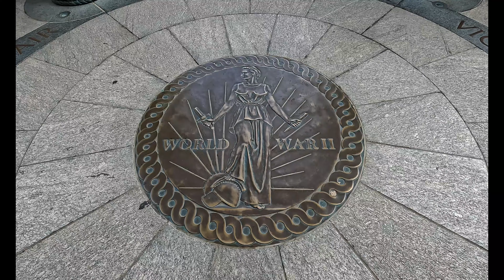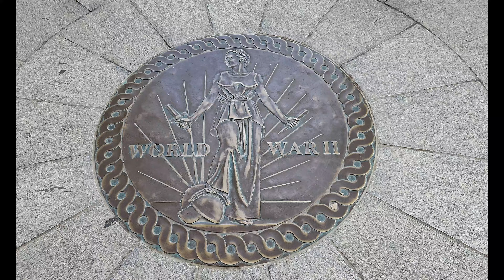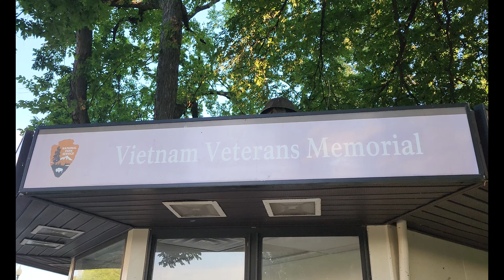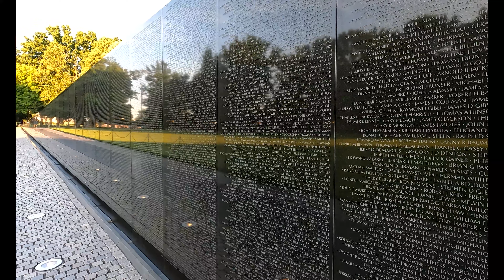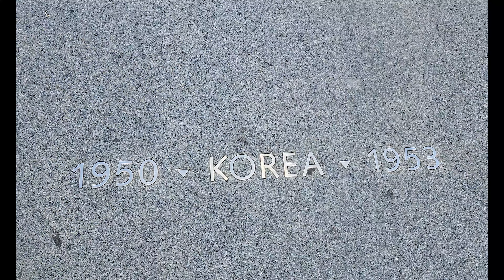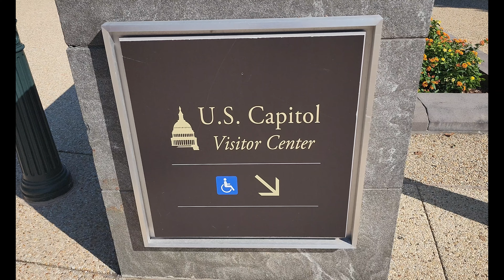Washington DC Partie 1, USA, La Capitale des États-Unis (Road Trip Washington, Été 2022)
Bienvenue à Washington mes amis!  La seule et unique Washington. La Capitale des États-Unis d'Amérique!

Grosse journée pour nous, alors voici quelques uns des endroits que nous découvrirons avec vous:

Le mémorial des anciens combattants du Viet Nam,
Le célèbre mémorial en l'honneur d'Abraham Lincoln,
Le mémorial des vétérans de la guerre de Corée,
Le mémorial de la seconde guerre mondiale,
Le célèbre obélisque du monument Washington,
Le "national Mall", l’esplanade nationale,
Le fameux Capitole,
Et plein d'autres choses ;)